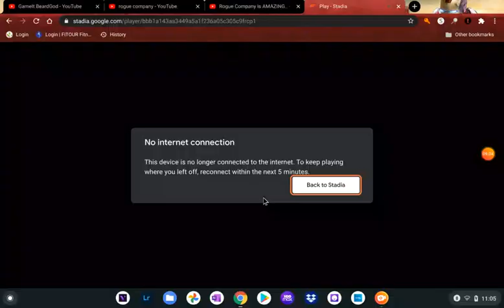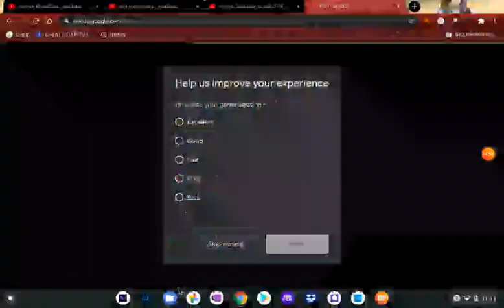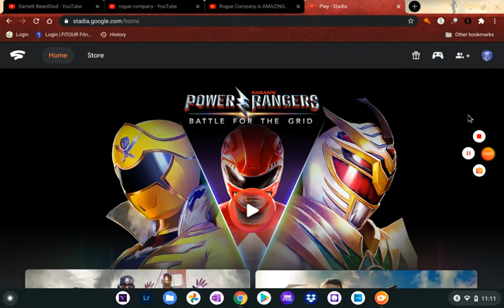Power Rangers Battle for the Grid (gameplay) Can it run on Stadia on a samsung chromebook Via WIFI